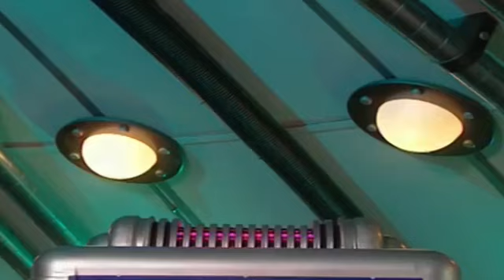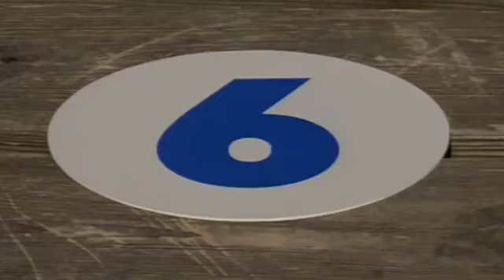The VHS DVD AND Movie Maker’s 10 favorite Teletubbies Episodes Part 1